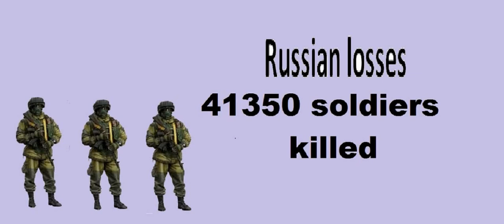161 days of war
161 days of war